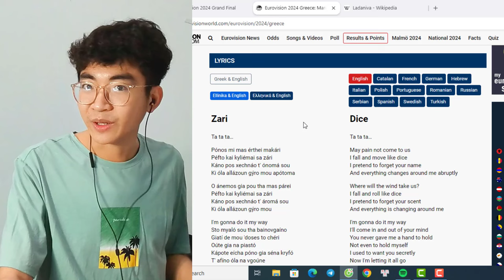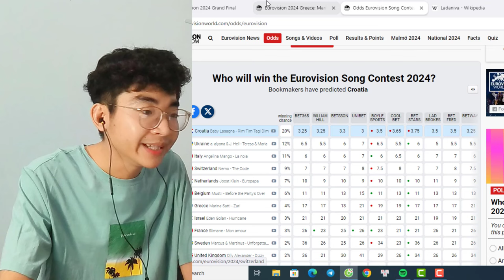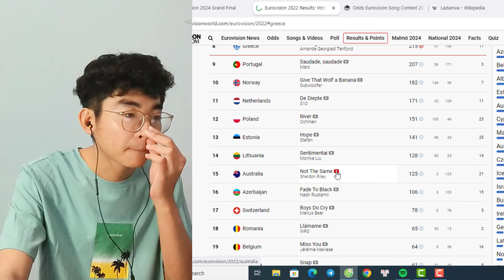Reacting to Eurovision 2024 Greece: Marina Satti - "Zari" | From VietNam 🇻🇳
Title: Reacting to Eurovision 2024 Greece: Marina Satti - "Zari" | From VietNam 🇻🇳

Description: Join me from VietNam as we immerse ourselves in the enchanting sounds of Eurovision 2024 Greece with Marina Satti's "Zari"! Marina Satti has been chosen to represent Greece at the Eurovision Song Contest with this captivating song. In this video, we'll experience the beauty and rhythm of "Zari" and share our thoughts on Marina Satti's mesmerizing performance. Let's celebrate Greek music and anticipate an unforgettable journey at Eurovision 2024! 🎶🇬🇷 FromVietNam ReactToGreece Zari Eurovision2024Greece MarinaSatti EurovisionJourney MusicReactions GlobalMusic EurovisionFans MusicDiscovery EurovisionVibes MusicAppreciation 🇻🇳🎤🇬🇷

~~~ Lyrics ~~~

Pónos mi mas érthei makári
Péfto kai kyliémai sa zári
Káno pos xechnáo t’ ónomá sou
Ki óla allázoun gýro mou apótoma
O ánemos gia pou tha mas párei
Káno pos xechnáo t’ áromá sou
Ki óla allázoun gýro mou
I’m gonna do it my way
Sto myaló sou tha bainovgaíno
Giatí de mou ‘doses to chéri
Oúte gia na piastó
Kápote eícha póno gia séna kryfó
T’afíno óla na vgoúne
Páme
Put your hands up
Káno óti den ítane pséma
Ríxe álli mia teleftaía forá
Ki áse na mas férei ó,ti thélei metá
(TA TA TA TA TA)
(TA TA TA TA TA TA)
Na mas férei ó,ti thélei
Ki as eínai na mas férei ó,ti thélei metá
Na mi thymithó
Tis óres pou kónteva na trelathó
Áse na mi thymithó
Den písteves To kárma óti eínai alithinó
Páme
Móni ki an méno
Pánta se periméno
Trémo san flóga
San spírto anamméno
Ótan charázei
me tróei to marázi
móni pethaíno an eísai alloú

~~~ Credits ~~~

Music by Marina Satti, OGΕ, Nick Kodonas, Kay Be, Jay Stolar, Gino The Ghost, Jordan Palmer
Lyrics by VLOSPA, OGE , Marina Satti, Solmeister
Produced by Marina Satti, OGE, Nick Kodonas, Kay Be, Sam Tiba, Mediopicky
Mixed & Master by Clément Caritg
Studio Engineer: Nick Kodonas
Executive Producers: Ermis, Mike Stathakis
Golden Records – Minos EMI, a Universal Music Company